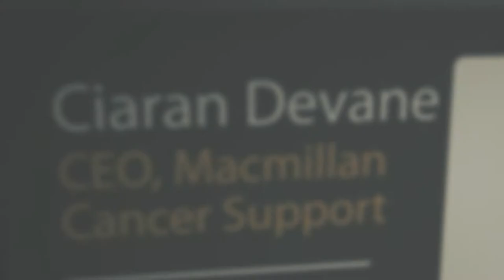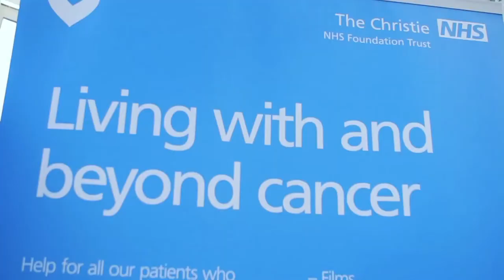Ciaran Devane makes his Campaign Pledge for NHS Change Day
Ciaran Devane, CEO of Macmillan Cancer Support makes his campaign pledge on behalf of Macmillan for NHS Change Day to work with the NHS to improve the lives of people living with cancer.

Support his pledge to improve care in the NHS if it's worth saving!

Pledge, Share, Do, Inspire